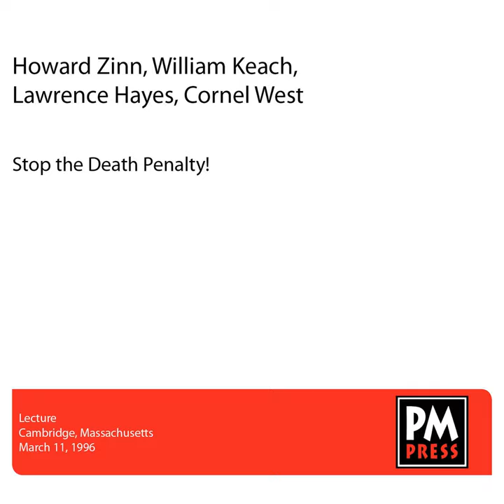Keach - Why The Pro-Death Penalty is Successful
Keach - Why The Pro-Death Penalty is Successful · Howard Zinn · Cornel West · William Keach · Lawrence Hayes

Stop the Death Penalty!